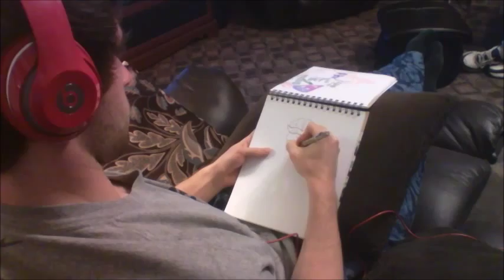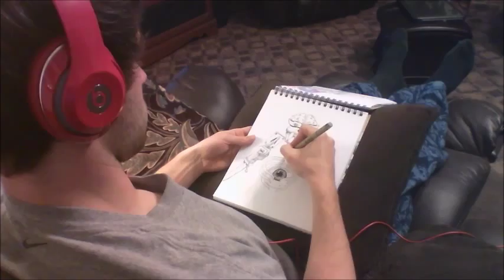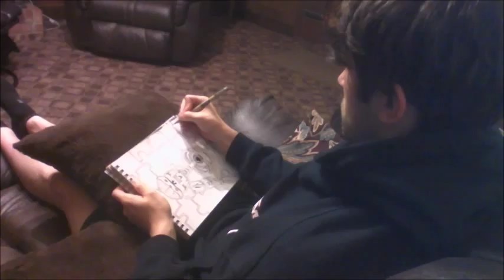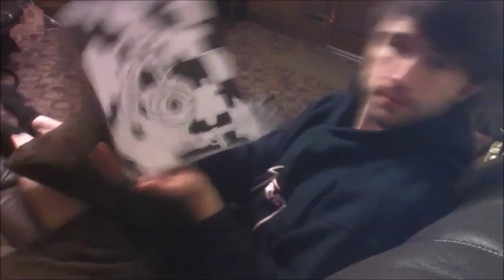' Pieces To The Puzzle ' Abstract Ink Black and White Drawing | Kyle Gainey Art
Starting from scratch , looking at no references. Just drawing whatever comes to me.  ' Pieces To The Puzzle ' Abstract Ink Black and White Drawing | Kyle Gainey Art